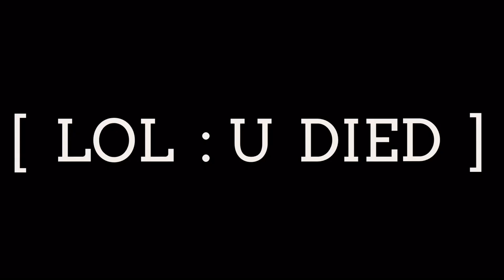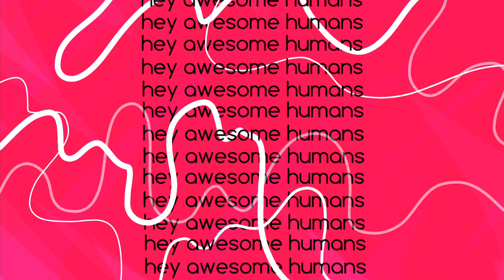U Tried: Lethal Company - Animated (Chris Melberger, JasonSulli, WhatifJulia, Julien, AshleyRoboto)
Great great asset

For commissions: Please check on my portfolio website to see if commissions are open, and to see the rules/starting prices! (Link above)

A note: PLEASE let me know if you see comments disabled on one of my videos! It isn't me. YouTube has disabled them multiple times in the past, and while they say it can happen on accident, please let me know so I can fix it. Thank you!

Decided I’m gonna start putting whatever deepish thoughts I have at the end of the description since I used to do like a “comment this if you see it” thing so here goes: if you have chronic pain there should be a way to take out your bones and scrub them and put them back in or just remove them and get a refund